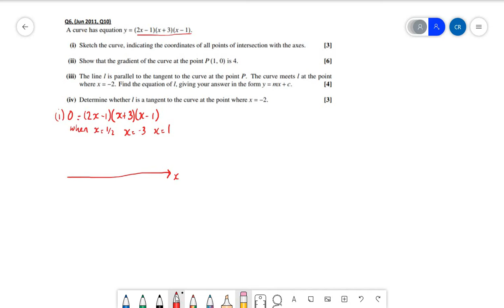june 11 q10 tangents problem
A silent video going through OCR June 2011 Q10 which is a problem involving a curve, gradients and a tangent. Helpful for Y12 AS-level Maths.